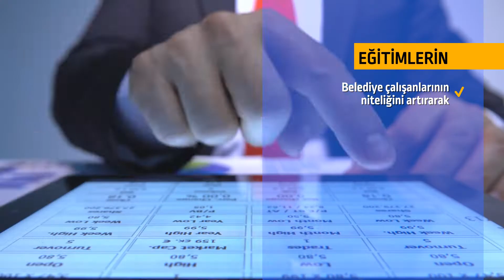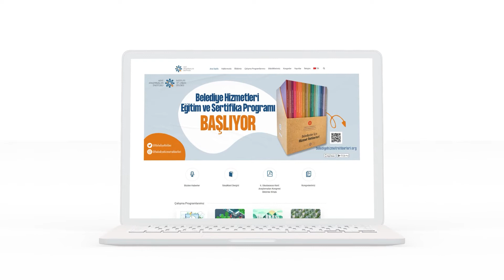ÇOCUK VE ÇEVRE TASARIMI UZMANLIK SERTİFİKA PROGRAMI